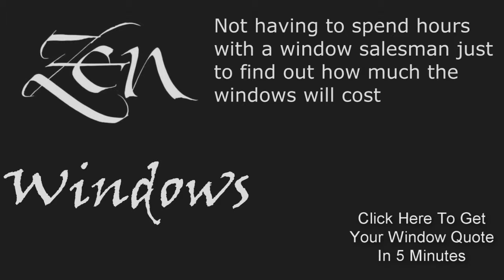Double Hung Replacement Windows Allandale TX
Customer-Driven Design

We offer the following types of replacement windows in Austin TX:

Awning windows
Bay windows
Bow windows
Casement windows
Double hung windows
Garden windows
Hopper windows
Picture windows
Round top windows
Slider windows